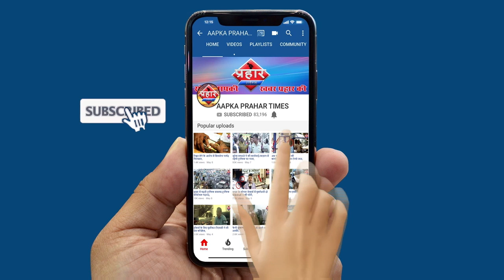बस पलटने से 20 लोग घायल, मोबाइल चोर गिरफ्तार|islamuddin Khan||Aapka Prahar Times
बस पलटने से 20 लोग घायल, मोबाइल चोर गिरफ्तार|islamuddin Khan

मुम्ब्रा रेलवे स्टेशन पर मोबाइल चोर गिरफ्तार
यात्री का मोबाइल किया था चोरी
एसटी बस पलटने से हुआ हादसे
हादसे में 20 यात्री हुए घायल